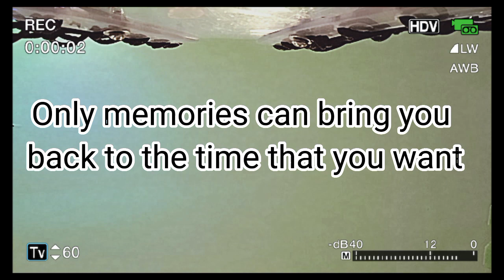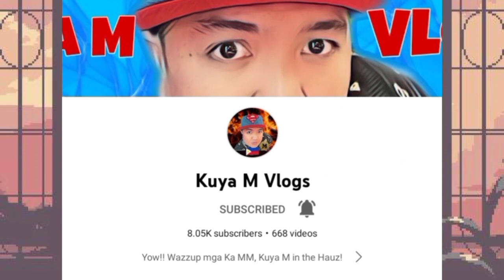Random video from my gallery | James Diary